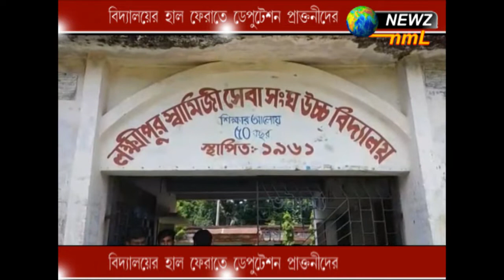বিদ্যালয়ের হাল ফেরাতে ডেপুটেশন প্রাক্তনীদের